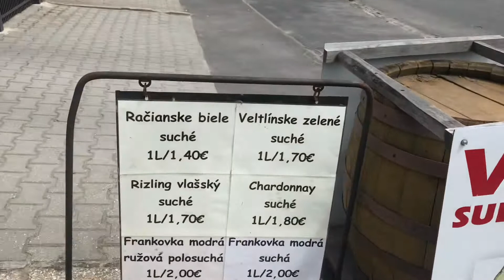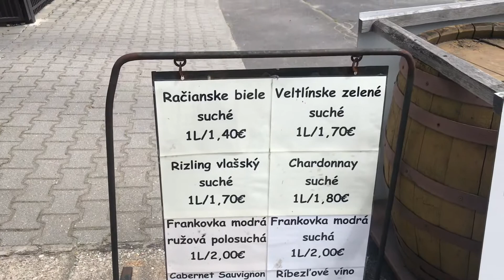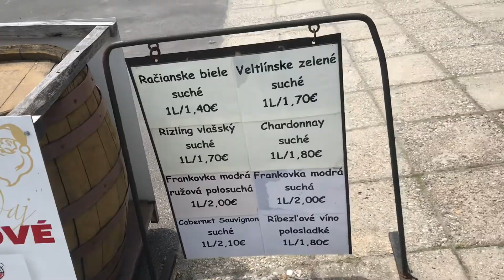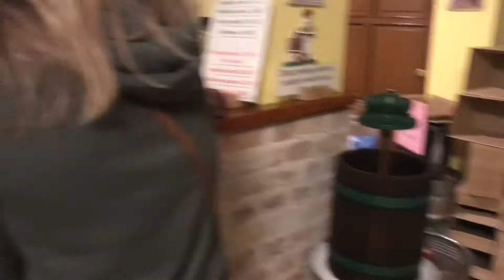#12. Вино villa vino raca! Плохая погода 2-е недели!